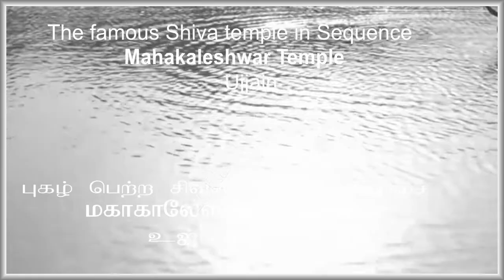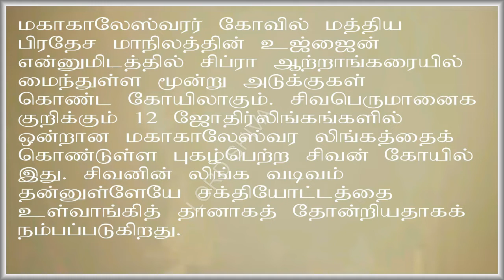புகழ்பெற்ற சிவன் கோவில் 1 : மஹா காலேஸ்வரர் / Famous Siva temple 1. Mahakaleshwar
சிவ பக்தர்கள் நேரில் சென்று தரிசிக்க வேண்டிய புகழ் பெற்ற சிவன் கோவில்கள் தொடர் இனி நமது காணொளியில் வர இருக்கிறது அதில் முதல் சிவன் கோவிலாக

மஹாகாலேஸ்வரர் கோவில் மத்திய பிரதேசம்
சிவனின் மிக சக்தி வாய்ந்த ஆலயம் இது

மஹா காலேஸ்வரர் கோவில் மத்திய பிரதேச மாநிலத்தின் உஜ்ஜைன் என்னுமிடத்தில் சிப்ரா ஆற்றாங்கரையில் அமைந்துள்ள மூன்று அடுக்குகள் கொண்ட கோயிலாகும். சிவபெருமானைக் குறிக்கும் 12 ஜோதிர்லிங்கங்களில் ஒன்றான மகாகாலேஸ்வர லிங்கத்தைக் கொண்டுள்ள புகழ்பெற்ற சிவன் கோயில் இது. இங்கு உள்ள சிவலிங்கம் சுயம்புவாகத் தோன்றியதாக நம்பப்படுகிறது.

Mahakaleshwar Temple, located in the ancient city of Ujjain in the state of Madhya Pradesh, is one of the 12 Jyotirlingas in India. Dedicated to Lord Shiva, the Mahakal lingam at this temple is believed to be Swayambhu (self-manifested), obtaining currents of Shakti (power) from within itself. Mahakaleshwar is also one of the 18 Maha Shakti Peethas in India.